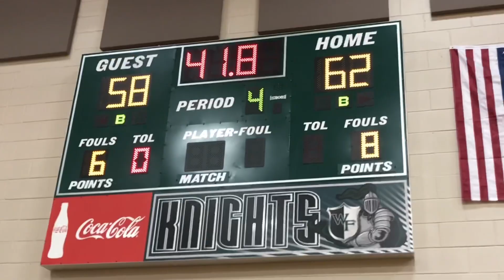Shamar Norman Junior Mixtape featuring Filayyyy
Shamar Norman is one of the best guards in the nation.